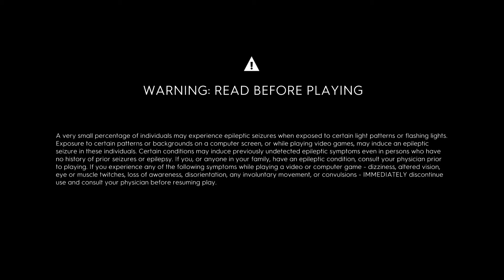The Crew 2_20220419002107